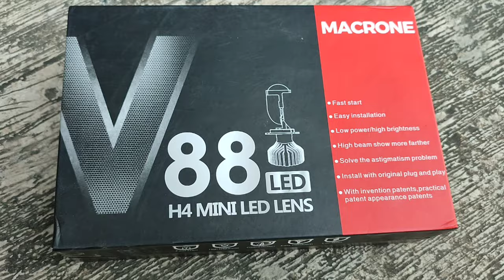review lampu mini proji V88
assalamu'alaikum sobat racun, kali ini kita mau review lampu v88.. bagaimana cahayanya?? dan keterangan lampunya.. simak terus ya..